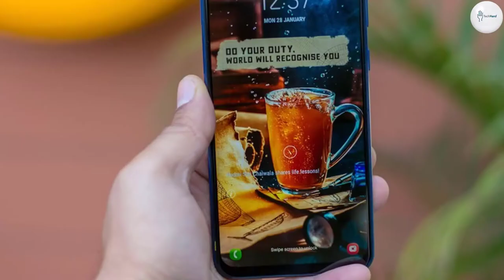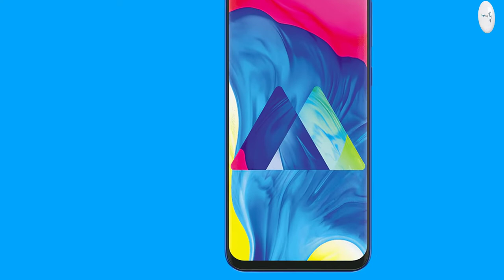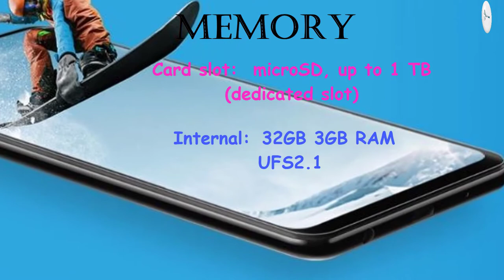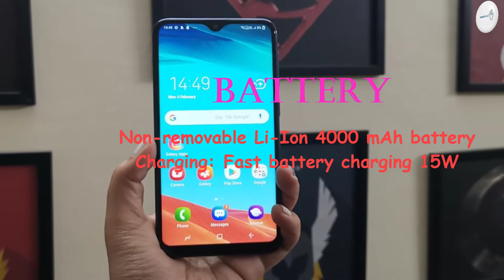Samsung Galaxy M10s Price, Overview & Full Specifications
Samsung galaxy tab a 8.0 2019 Price, Overview & Full Specifications

Chipset: Exynos 7884B
CPU: Octa-core (2x1.6 GHz Cortex-A73 & 6x1.35 GHz Cortex-A53)
GPU: Mali-G71 MP2

MEMORY:
Internal: 32GB 3GB RAM

MAIN CAMERA: Dual 13 MP, f/1.9, 27mm (wide), 1/3.1", 1.12µm, PDAF
5 MP, f/2.2, 12mm (ultrawide)
Features: LED flash, panorama, HDR
Video:  1080p@30fps

SELFIE CAMERA:  8 MP, f/2.0
Features: HDR
Video:  1080p@30fps

3.5mm jack: yes
Active noise cancellation with dedicated mic
Dolby Atmos

COMMS:  Wi-Fi 802.11 a/b/g/n, dual-band, Wi-Fi Direct, hotspot
Bluetooth: 5.0, A2DP, LE
GPS: Yes, with A-GPS, GLONASS, BDS
NFC: no
Radio: FM radio
USB: Type-C 1.0 reversible connector

FEATURES: Accelerometer, gyro, proximity, compass

BATTERY: Non-removable Li-Ion 4000 mAh battery
Charging: Fast battery charging 15W

MISC: Stone Blue, Piano Black

"Tech Hand"